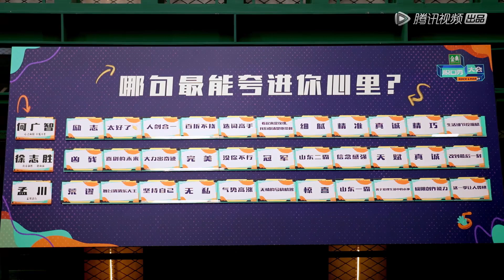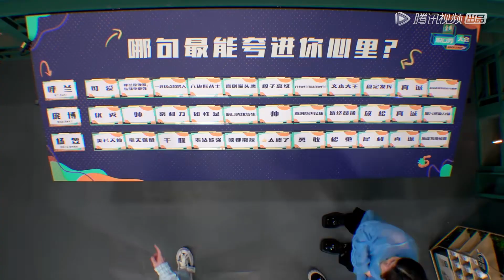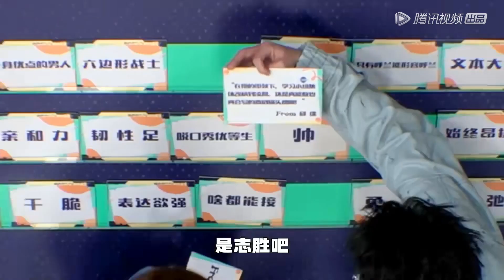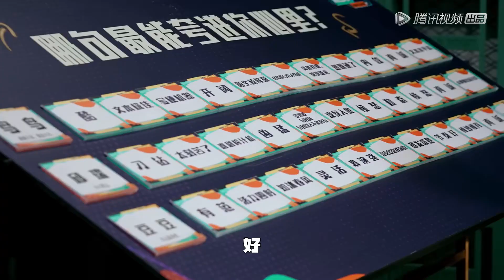未播花絮→志胜被预测是冠军？广智“醋”了：谁这么没眼光！|《脱口秀大会S5 Rock & Roast》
《 脱口秀大会S5》 第五季是一档原创棚内喜剧脱口秀竟演节目。来自各行各业的脱口秀演员根据对生活的观察和感悟，以不同的视角切入，通过专业的喜剧创作能力，向观众展示一场场高质量的脱口秀表演，并且传递幽默的魅力——“人人都能快乐五分钟”。新老演员同台较量，共同见证新一届“脱口秀大王”的诞生。

00:00 更多精彩视频尽在 WeTV / Tencent Video APP
00:30 下载 WeTV / Tencent Video APP 看海量完整版腾讯视频